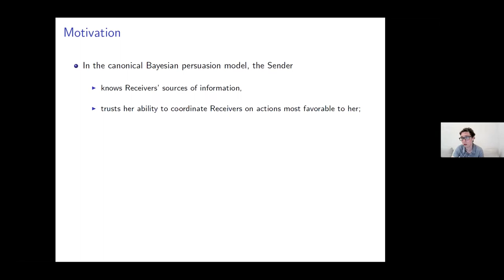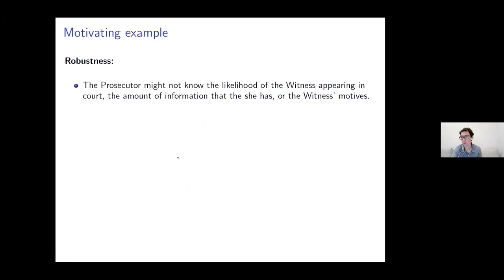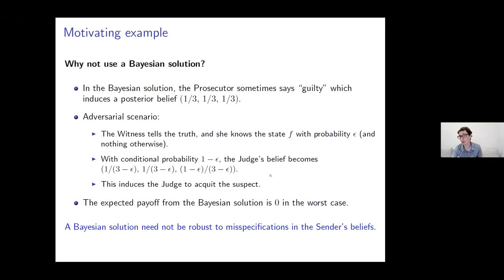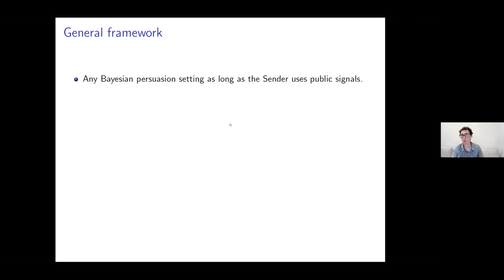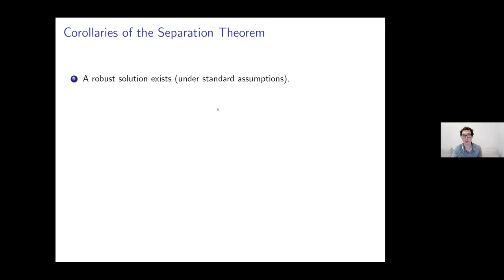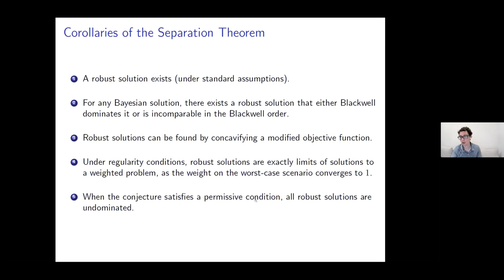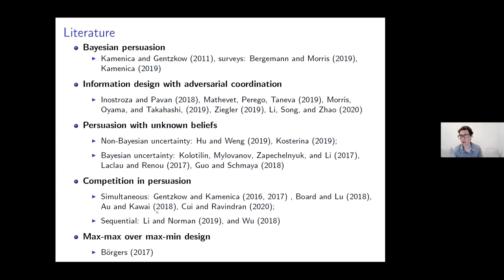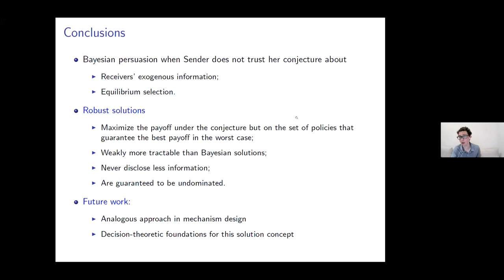Piotr Dworczak - Preparing for the Worst but Hoping for the Best:Robust (Bayesian) Persuasion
Workshop on Strategic Communication and Learning (Part of the 32nd International Summer Festival on Game Theory at Stony Brook). Piotr Dworczak (Northwestern University) presents his joint work with Alessandro Pavan on Preparing for the Worst but Hoping for the Best:
Robust (Bayesian) Persuasion.